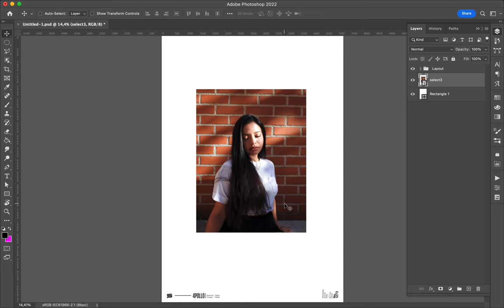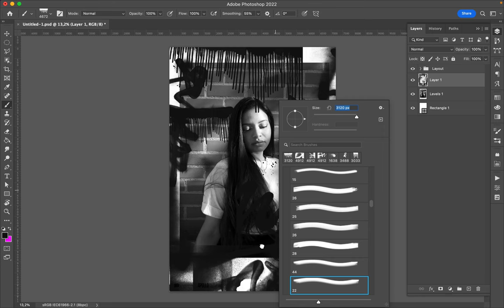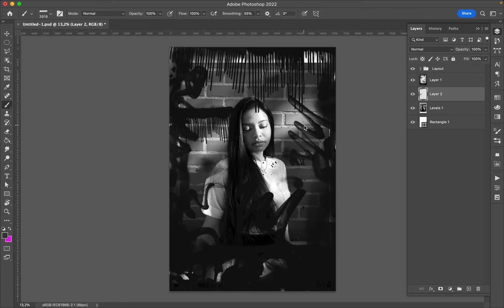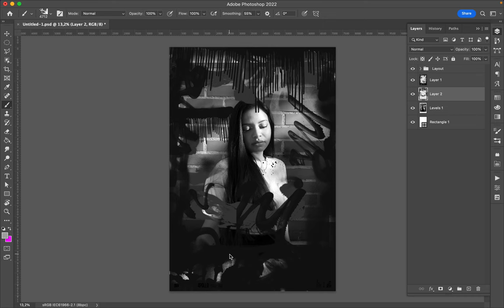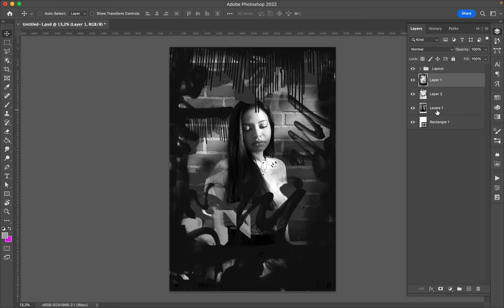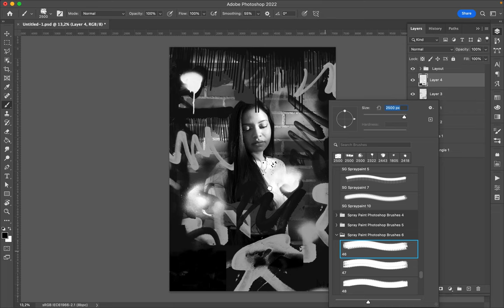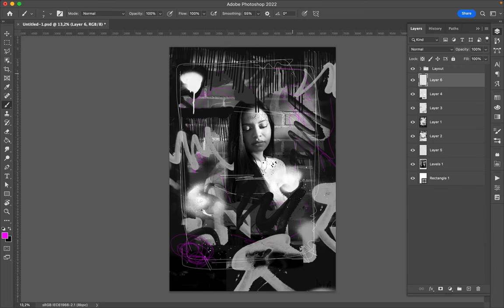Poster Speed Art 1273 The Look 7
It is a busy one full of dirty brushes.